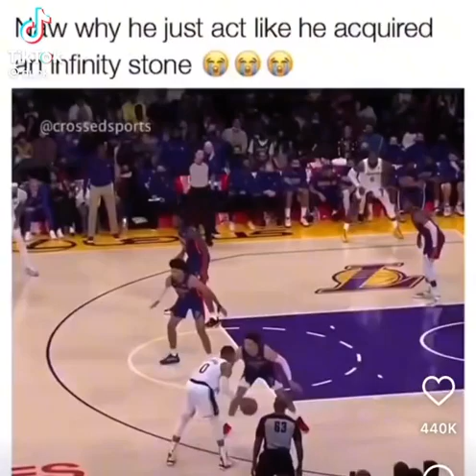LEthanos has the power of a baller